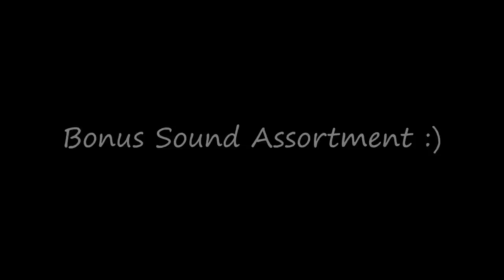ASMR Whispered Personal Attention (Face Brushing and Invisible Triggers)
Good eeeeeevening peoples! Bit of an invisible sound assortment tonight (Bonus couple minutes of pure sounds at the end by thee way!)

I wanted to try recording some super sensitive stuff without too much white noise messing it all up. It worked a little bit, or at least there's been some learning learnt ...other than realising my headphone cable clonked about a bunch but ah well, live and learn and all the rest.

Til next time, have a lovely night :)